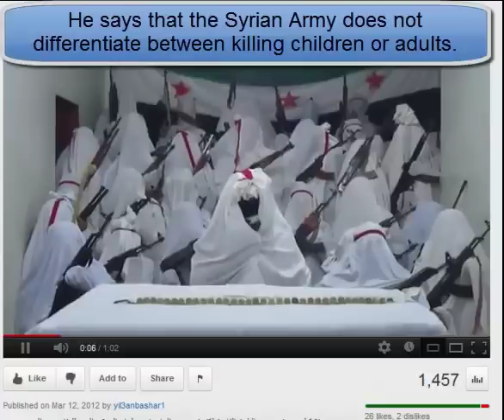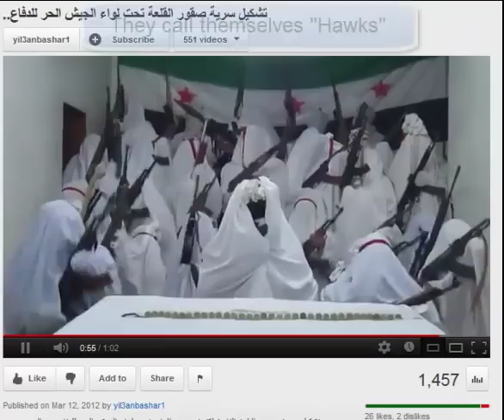Free Syrian Army Hire Child Soldiers while They Hide Under the Bed Sheets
Surreal moments from the so-called "Syrian revolution".  Children declaring themselves members of the free Syrian Army, holding real weapons, and adult free Syrian army hiding under bed sheets.